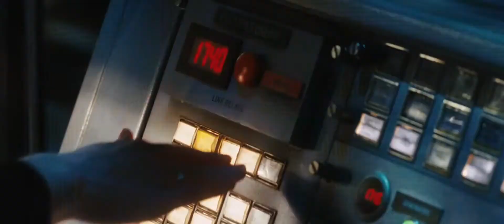Iron-man vs Iron-monger (parte 2)